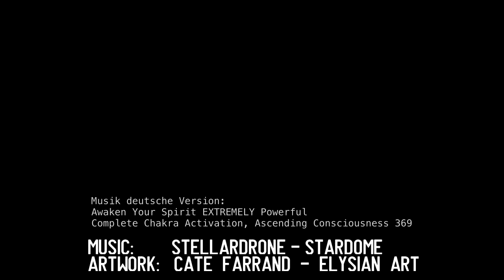434 - Was sind menschliche Ursprünge? Woher kommen wir? MaschinenElfen erklären (deutsch)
Verloren und zerbrechlich? Ferngesteuert? Was sind wir? Sind wir hier auf der gleichen Reise? Warum ist es so schwierig, Mensch zu sein?

Kess übersetzt 434.

Crypto:
BTC - 1BRcyrxDeq2TRcSDr7zE1ob2h1Tv5g6VnF
BCH - qrqj54fu0hv3dzvs7auz5wqwyenmx9dgqspankwce7
ETH - 0xCA8839a1d4F6E07dD0bD2092C1B98b8318c990b7
ETC - 0x30d1ef7C6301a826157B4746497bdD3285f90803
LTC - MWXw3sCagKRKFCdLeTetkV91SjFfj2BJoJ
ZEC - t1JrL8gT1JLp3giqBbGzmy44FWLNhpWKpnf
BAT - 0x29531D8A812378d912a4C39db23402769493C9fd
ZRX - 0x1b6268FF0398EA9945f7951F886EB78605AD83Ae
USDC - 0x80fa4BEe7B3830B54E635101C838cB35b943E7fb

Thank you Cate Farrand for allowing me to use your amazing artwork

Musik: Awaken Your Spirit Extremely Powerful Complete Chakra Activation, Ascending Consciousness 369

KlarTraum - Symphonie des Globalen Aufwachens
Handbuch einer Fee